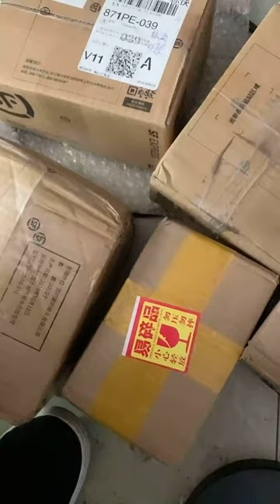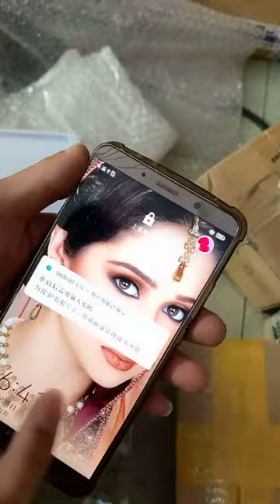Restoration of Iphone Samsnung OPPO Vivo huawei Restoring destroyed phone